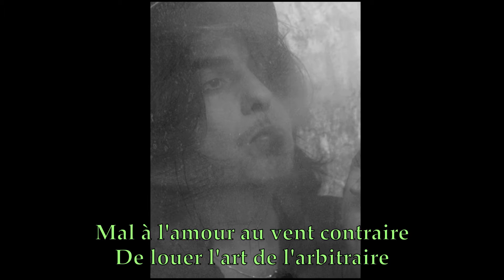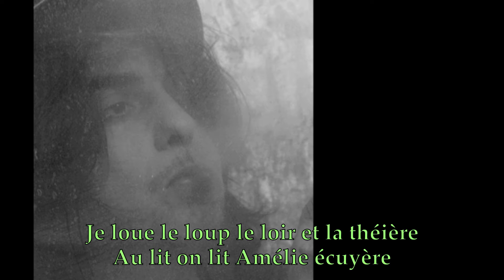ADEN & Thomas Vitriol - Les ronrons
Merci à Auguste, Louis et Georges

Je loue le loup le loir et la théière
Au lit on lit Amélie écuyère
Mal à l'amour au vent contraire
De louer l'art de l'arbitraire
Je ne jouerai l'ingénu
Au cours des allées venues
De la poire Belle-Hélène
Au verger de Paul Verlaine

Au jeu du chat des miaou à
Tous les ronrons
Que je raconte en lauréat
Te rends-tu compte ?

De l'entrechat des loulous à
Tous les ronrons
Te rends-tu compte ?

La lie de vie me rend lunaire
De Mallarmé Apollinaire

De ladite Madeleine
À la petite châtelaine

Tous les ronrons
Te rends-tu compte ?

Tous les ronrons
Te rends-tu compte ?

Tous les ronrons
Les ronds de bulles en préambule
À la ronde de nuit

Tous les ronrons
Les ronds de lune inopportune
De l'une à l'autre...